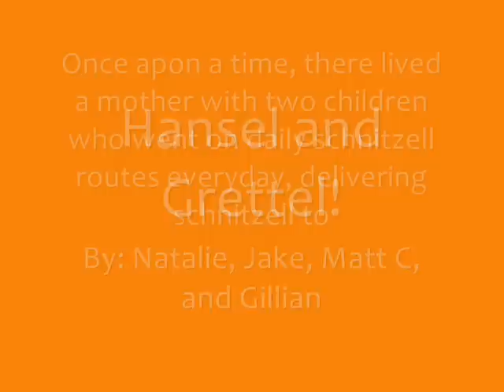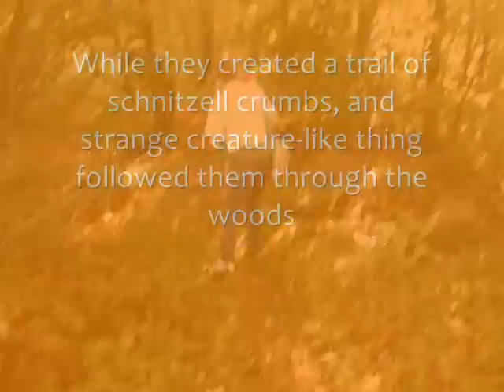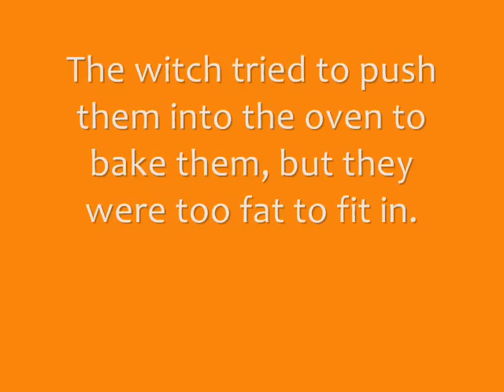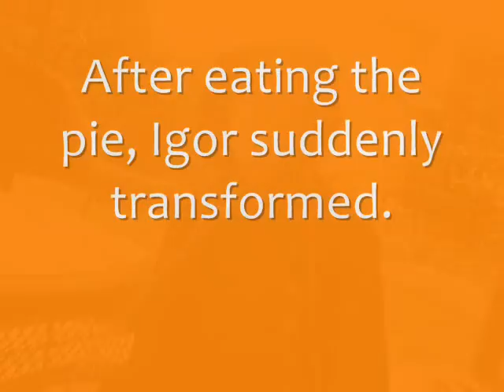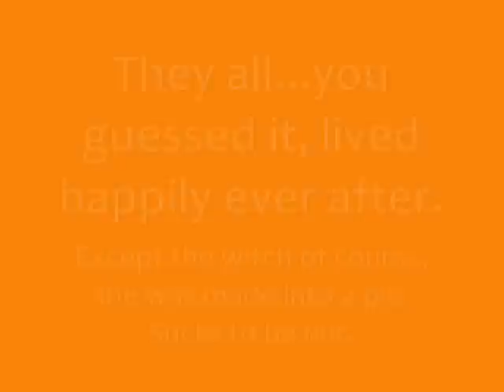Hansel and Gretel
Me and my friends project. Enjoy :)